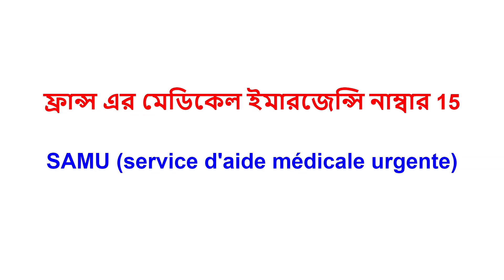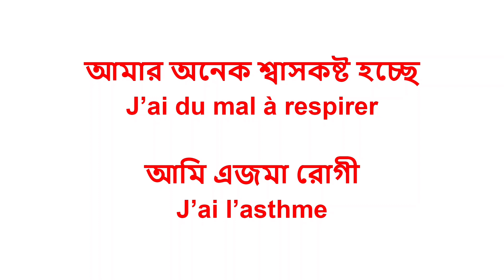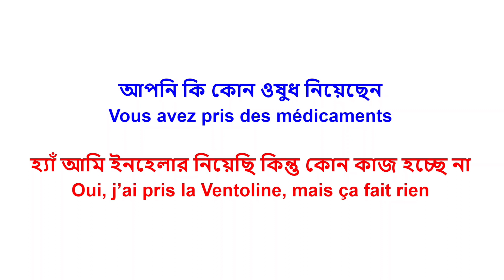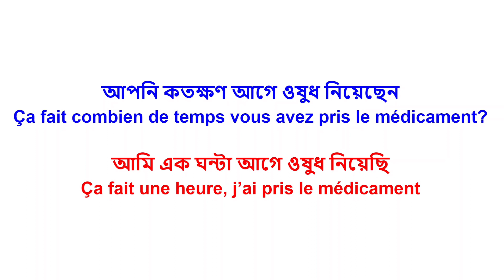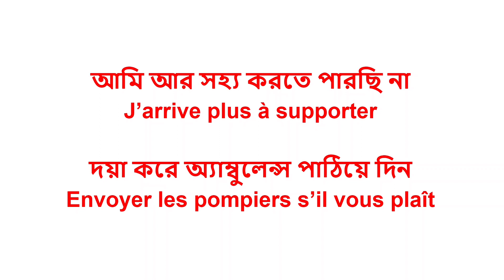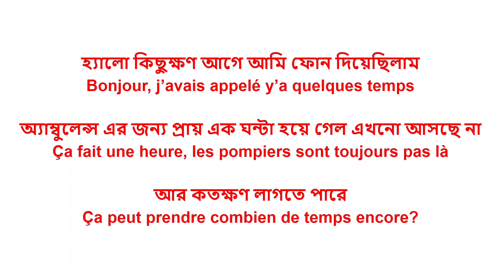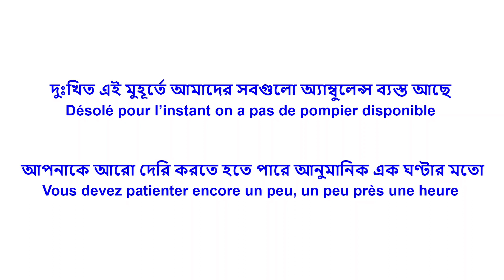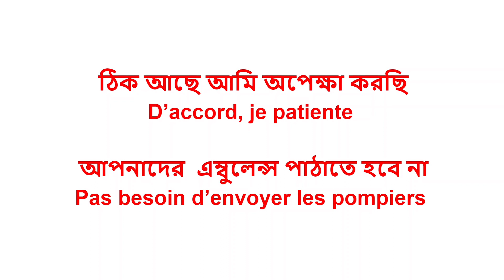ফ্রেঞ্চ ভাষায় মেডিকেল ইমারজেন্সিতে অ্যাম্বুলেন্সের জন্য ফোন PART1 Medical Emergency FRENCH LANGUAGE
BANGLA TO FRENCH
ভাষা শেখার স্কুলে আপনাদের স্বাগতম
আমাদের স্কুল এর ঠিকানা
79 Rue Rateau
93120 La Courneuve
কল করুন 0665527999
ভর্তি চলছে A1 কোর্সে
ক্লাস টাইম জানতে ভিজিট করুন আমাদের ফেসবুক পেজে অথবা কল দিন